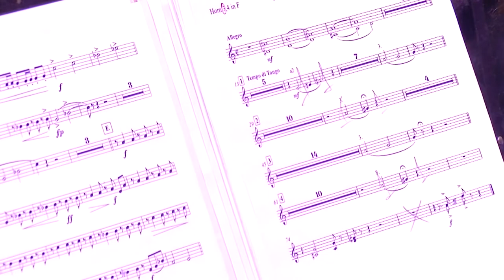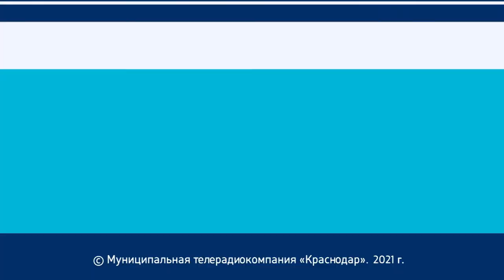Действующие лица. Денис Ивенский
Театры и концертные залы, а вслед за ними и все творческие коллективы Краснодара возвращаются к привычному режиму работы после длительного перерыва.

Возобновил выступления и Кубанский симфонический оркестр. Из-за новых ограничений коллективу пришлось отыграть два одинаковых концерта, посвященных творчеству Исаака Дунаевского, чтобы уместить всех желающих зрителей.

Хватает ли артистам аплодисментов и как вообще организована работа музыкантов в сложных условиях ограничений, рассказал дирижер коллектива Денис Ивенский.